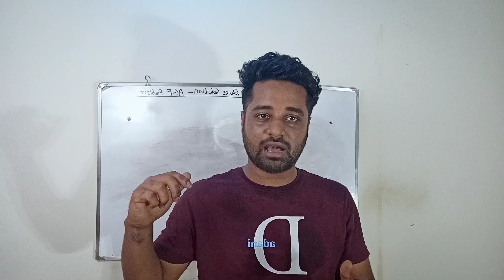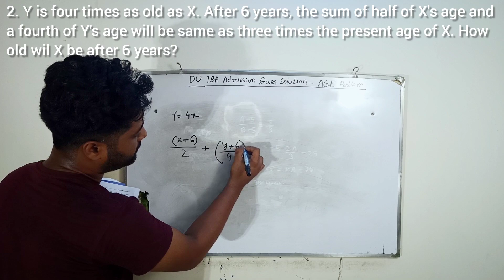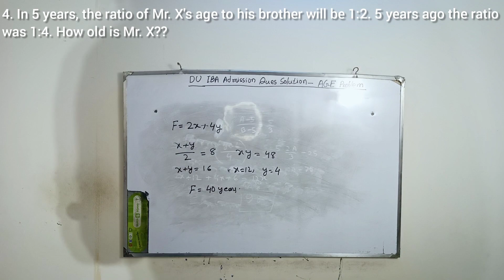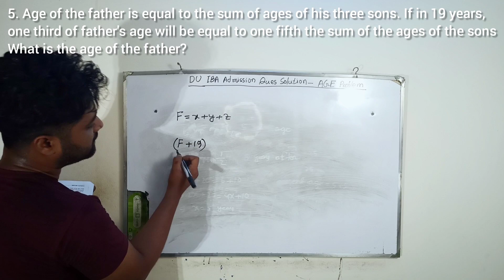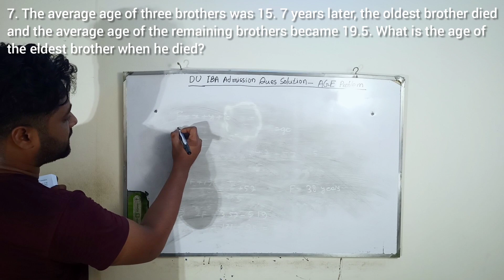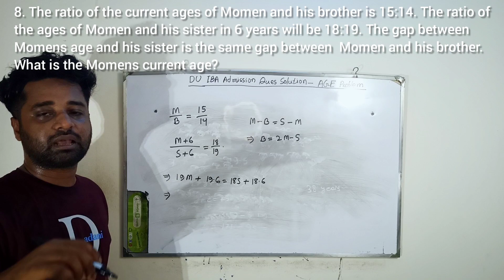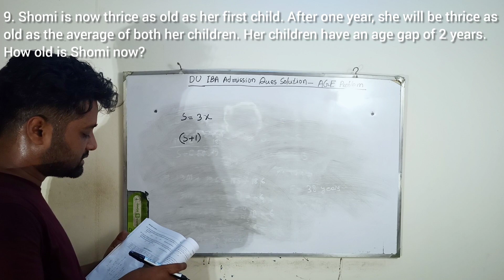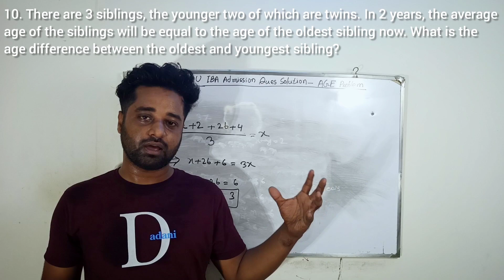DU IBA Admission test Preparation 2021 | AGE problems Solution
Topic: IBA- Dhaka University Admission Question solution| Math | 2019-20 | Mataphy